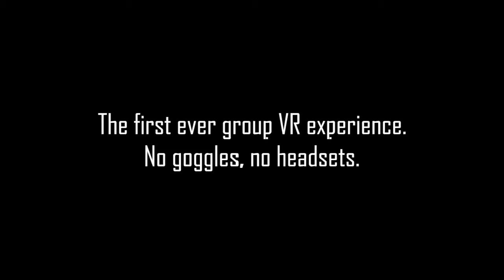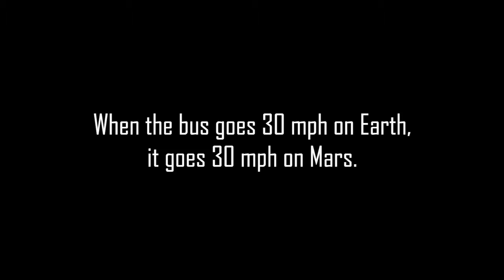Lockheed Martin The Field Trip To Mars